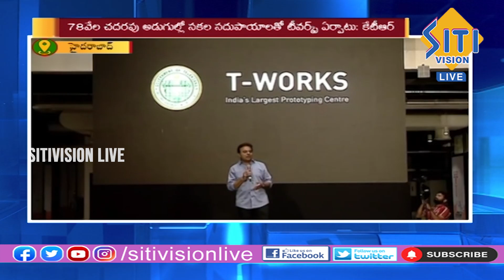Telugu News Bulletin @ 8:30 AM | 03-03-23 || Siti Vision Live